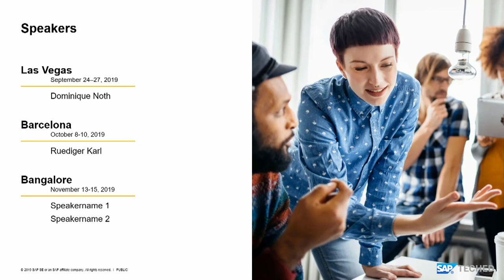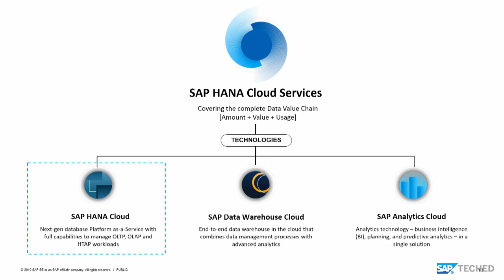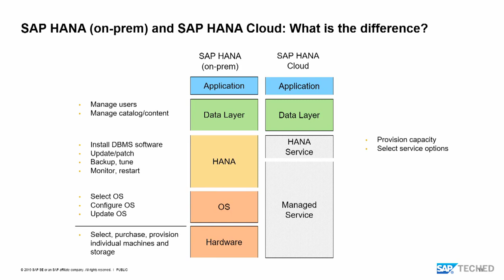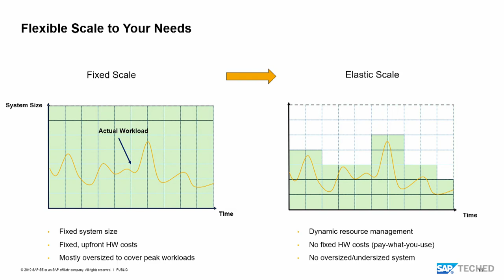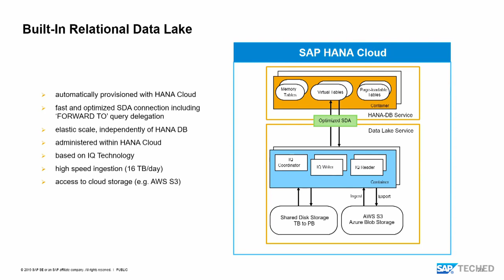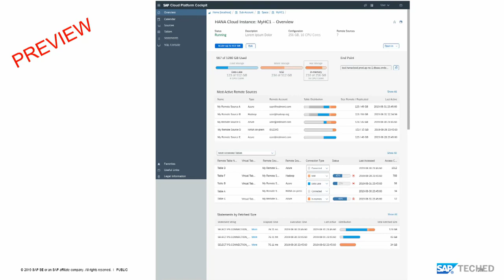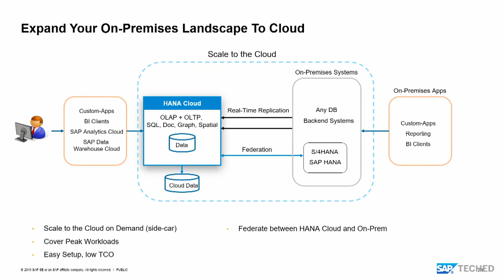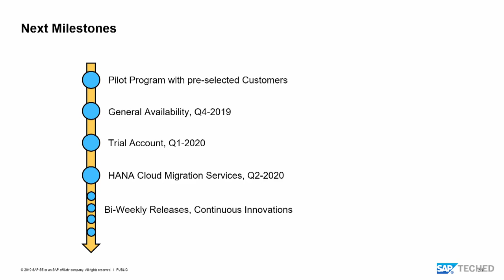SAP HANA Cloud: The Single Gateway to All Data, SAP TechEd Lecture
Many customers have been making DigitalTransformation a top priority, but in the process, they are being faced with common challenges, like managing legacy systems with siloed data, accessing data dispersed across different locations, or adopting cloud technologies. This lecture gives you a preview of SAPHANACloud Services and how customers will benefit from a cloud-native platform that provides simple gateways for all data to reduce the complexity of multicloud or hybrid system landscapes. Speaker: Ruediger Karl, Director, SAP HANA Product Management @SAP.